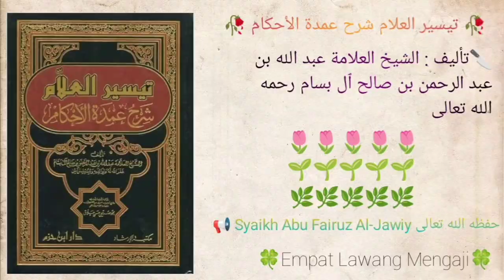Taisirul 'Alam Syarhu Umdatil Ahkam | 245 | Syaikh Abu Fairuz Al-Jawiy حفظه الله تعالى